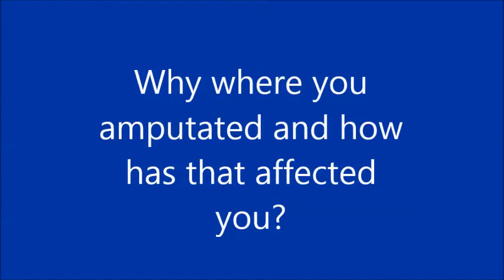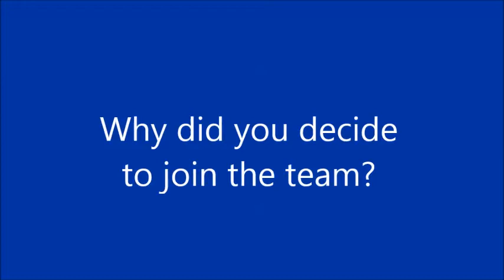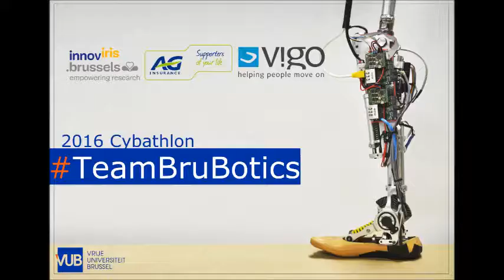TeamBruBotics: Meet our CYBERLEGs athlete Michel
Meet Michel, the brave amputee who agreed to join us on the journey to Zürich!
With support from Innoviris, AG Insurance and V!GO.